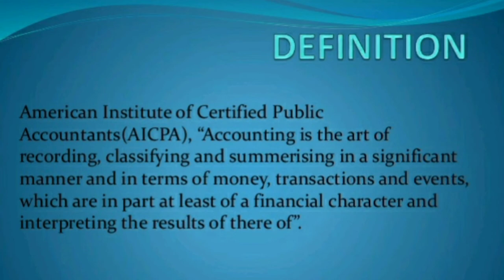Definition accounting American institute of certificate and public accountants (AICPA) | 11th class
Definitions of accounting American institute of certificated in public accountants (aicpa) account is an art of recording classifying and summarising in a significant manner transaction in event which are part of our financial character and interpating there of